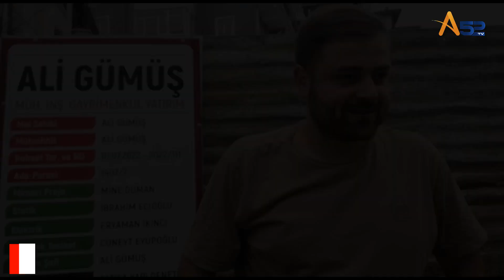İNŞAAT MÜHENDİSİ ALİ GÜMÜŞ İLK ADIMI ATTI